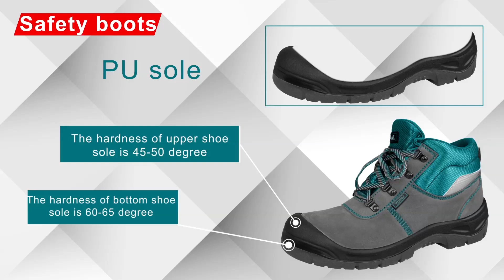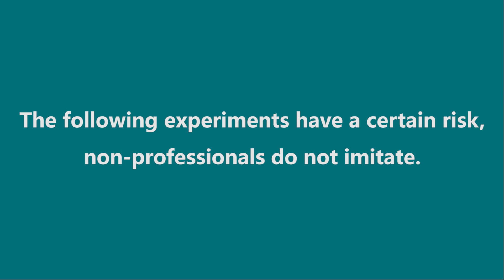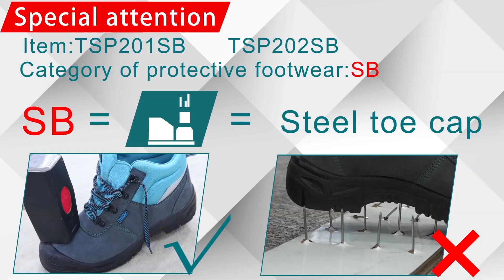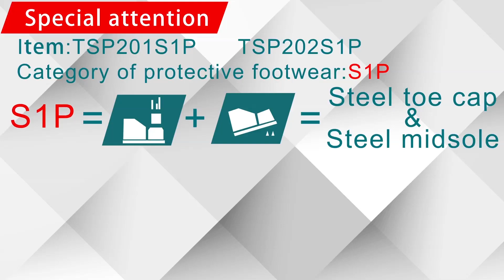Botas De Seguridad Total Tools Carbone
Las mejores botas de Seguridad de Panamá.

Características:

*Aislamiento Eléctrico
*Anti-deslizante y resistente al aceite
*Resistente a Golpes de Alto Impacto
*Protección S1P
*Resistente a Perforaciones de Clavos
*Anti Vibraciones
*Punta de acero
*Entre-suela de acero